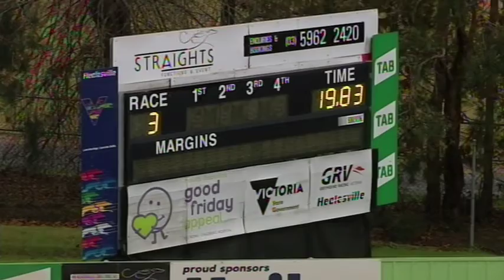HVL SUN 21 JUN 20 R3